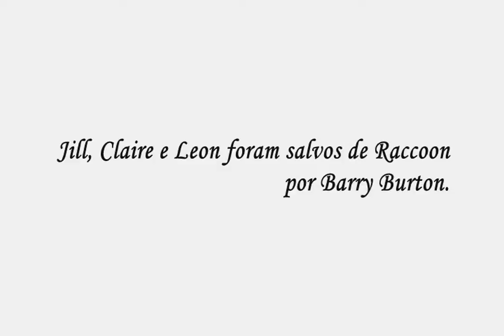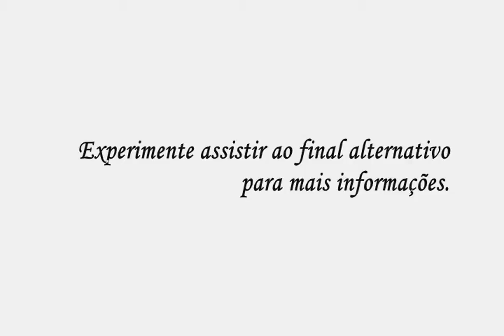Resident Evil: Live Horror Final Bom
Final bom da paródia Resident Evil: Live Horror.
Em contrapartida, há o final ruim. Não deixe de visualiza-lo após ver este.

Isto é uma paródia feita por cosplayers com intuito de fazer algo divertido.
Não somos os personagens verdadeiros do videogame, apenas pessoas comuns tentando fazer algo legal.
Evite comentários sem noção e sem educação, pois repito, é uma paródia.

Dirigido, editado e roteiro por Erick Soares (erickzeros).
Crédito ao efeito das explosões por Renan Levy.

Elenco:
Leticia Faria como Jill Valentine
Aline Betti como Claire Redfield
Erick Soares como Leon S. Kennedy; zumbi #3
Ricardo Watanabe como Super T-00 (série T-103); Tyrant mutado
Ricardo Wata como hunter
Leandro Toguro como zumbi de máscara
Gabriel Salvatore como zumbi #2
Renan Levy como Albert Wesker
João José Martinez como Barry Burton
Nathalia Cruz como Ada Wong
Andressa Cruz como Carla Radames

Filmado na estação Socorro da linha esmeralda, rua da minha casa e a própria residência (SP, São Paulo -  Brasil)

Editado no Movie Maker